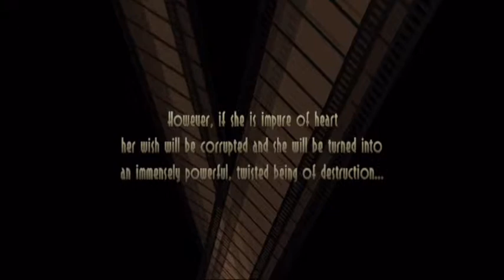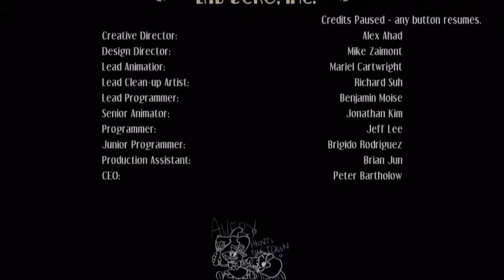Skull Girls- Modo Arcade - Aprendiendo a Fillia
Tarde de juego, probando la capturadora de video, echando unas retas y aprendiendo a usar a Fillia en modo arcade un ratillo.